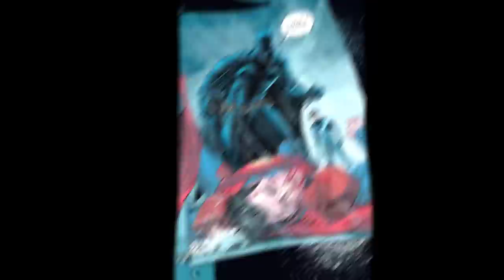Batman Fights Superman Hand to Hand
Issue: Injustice Year 5 #24